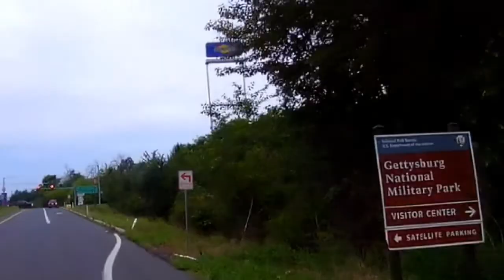Gettysburg weekend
We visit a Harvest Host site in South Central Pennsylvania for food, drink, and a quiet night rest.  The following morning we head over to Gettysburg Battlefield National Park for a bit of cycling.  Join us for our first 'destination video'.

Kelly's bike is a Trek Project 1
Steve is riding Cannondale System Six

Amazing Grace  Artist Cooper Cannell
Empty  Bottle, Empty Bed  Artist Mini Vandels
Only Farewell  Artist Dan Lebowitz
Playdate  Artist  The Great North Sound Society
The Are Chirping Birdies in My Soul  Artist Reed Mathis